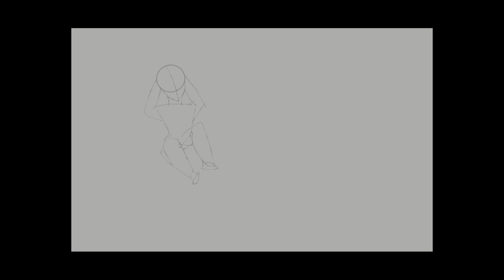Thyme sleeping | Timelapse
some quick art of an oc of mine!

song: Aether - Release The Long Ships